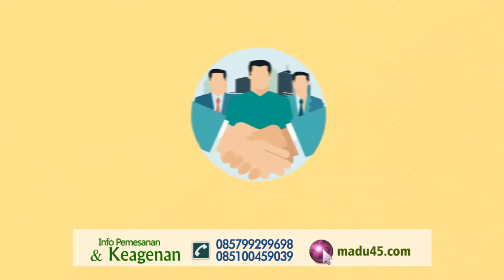Madu 45 REV2